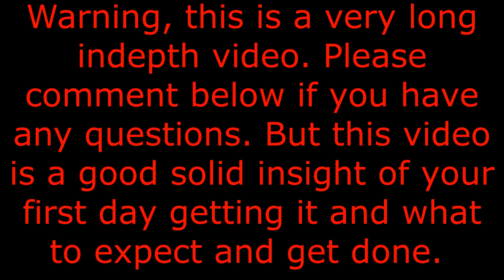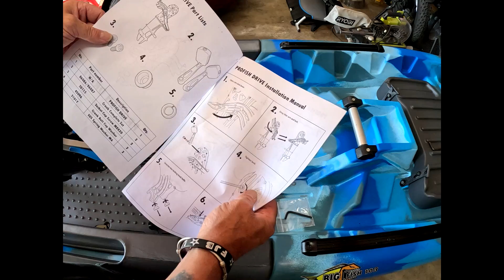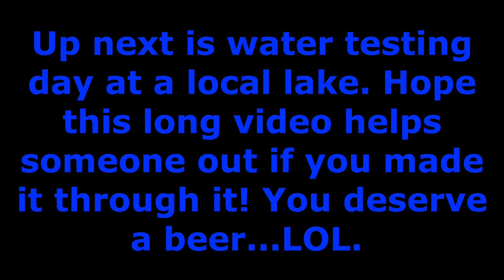3 Waters Big Fish 103. From delivery to water ready. What you need to get done.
In this rather long video, I cover delivery, 1st impressions and getting everything all put together so it's water ready. Long video, but lets get it done right!